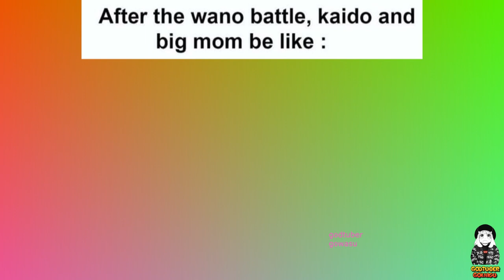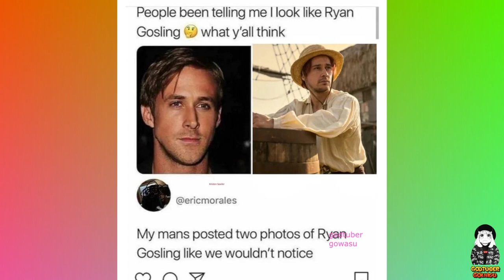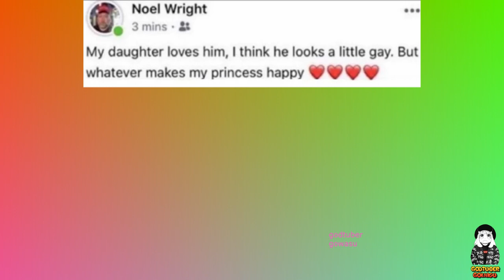One Piece Memes 2023